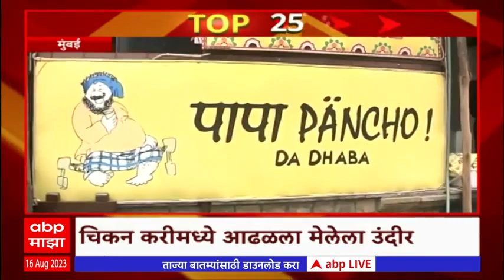TOP 25 : आत्तापर्यंतच्या 25 बातम्यांचा वेगवान आढावा : टॉप 25 न्यूज : 16 ऑगस्ट 2023 : ABP Majha